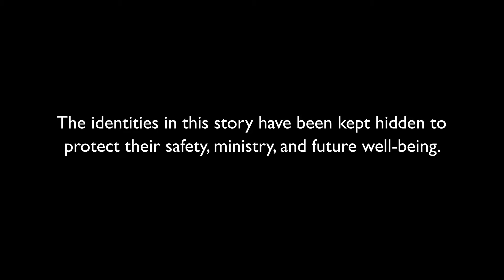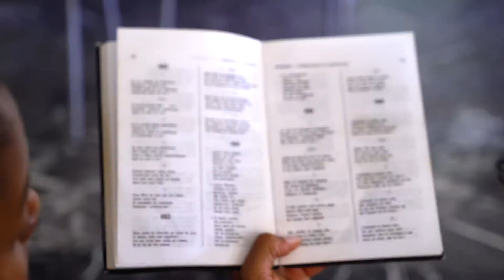9º Sábado (2ºTrim18) - Cristãos não são permitidos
Ser cristão em um país fechado não é fácil. Compartilhar sua fé em Deus pode ter consequências terríveis. Você não vê o verdadeiro valor do cristianismo até que sua fé seja tentada em um lugar como este. Quando todos são diferentes, você deve manter-se forte por suas crenças.